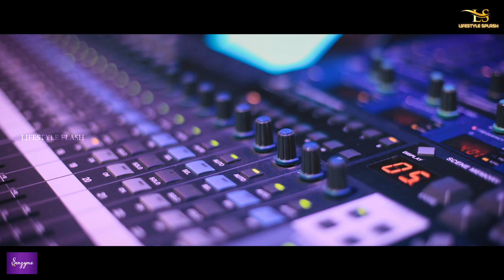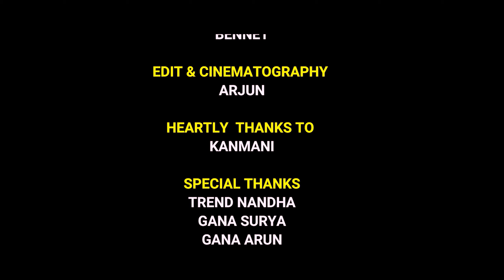Saidapettai Sakthi new gana song | life song | moochi ninuta | Lifestylesplash | Chennai song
Saidapettai Sakthi new gana song by lifestylesplash